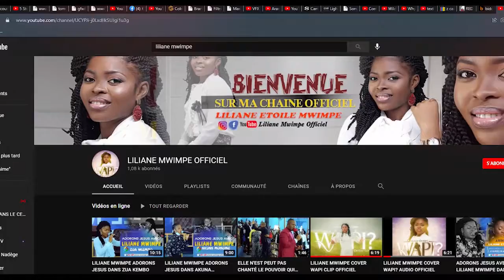FLASHE FLASH HOME CONCERT CE DIMANCHE 22/08/2021 22H00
APOTRE AUGUSTIN MWIMPE
EGRADI KINSHASA